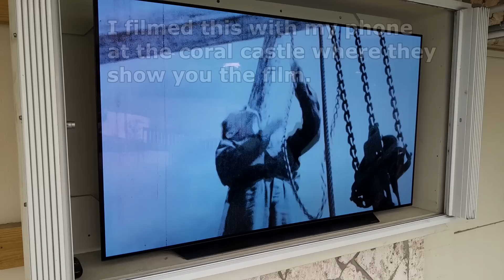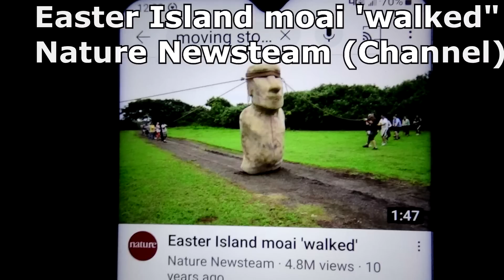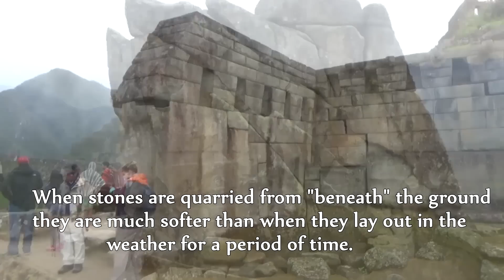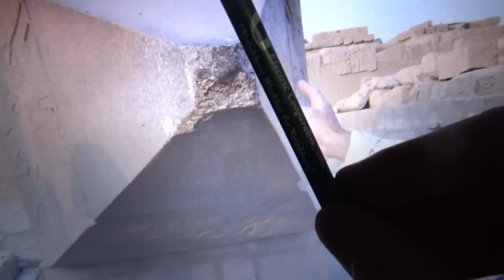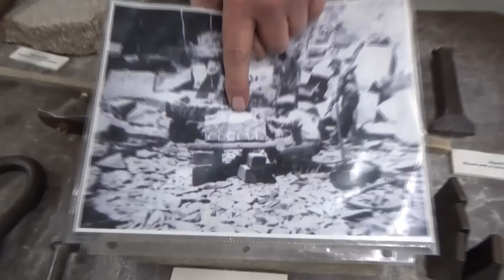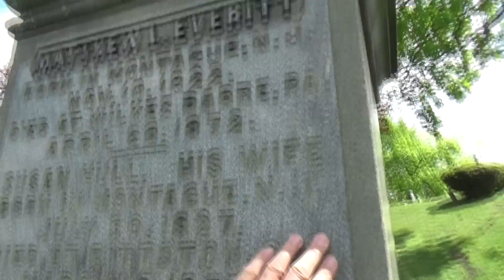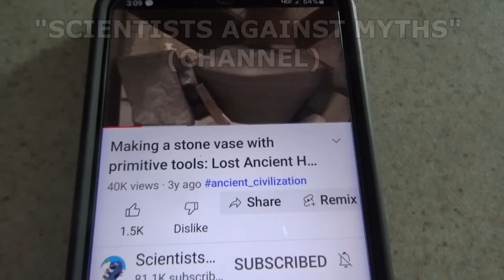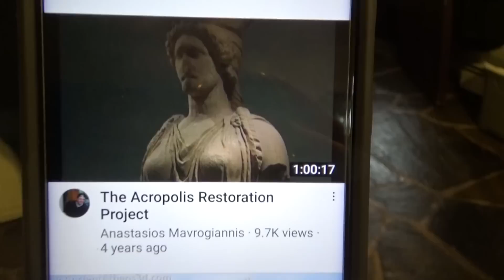CARVING STONES WITH ANCIENT TECHNOLOGY (Part 2) Mike Haduck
I did another video on how to move, carve and polish stone. ancient technology, Pyramids, Machu  etc, All my videos are my ways and ideas, I alway suggest anyone doing any type of work to consult professional help,